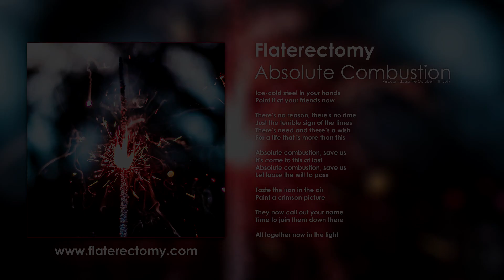Flaterectomy - Absolute Combustion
I have a tradition where I write and record a song each friday after work. I call these Vrijdagmiddagriffjes (Friday Afternoon Riffs). This was October 11ths attempt. I made a poll for friends to vote on the song's genre, and it resulted in an even split between metal' and something alternative.

LYRICS
"Ice-cold steel in your hands
Point it at your friends now

There's no reason, there's no rime
Just the terrible sign of the times
There's need and there's a wish
For a life that is more than this

Absolute combustion, save us
It's come to this at last
Let loose the will to pass

Taste the iron in the air
Paint a crimson picture

They now call out your name
Time to join them down there

All together now in the light"

GEAR & EQUIPMENT
Guitar: Schecter Omen Extreme 6 STBLK
Interface: Focusrite Scarlett 2i2 (2nd Gen)
Microphone: CM25 MkII
Amp Simulator: Mercuriall ReAxis
DAW: FL Studio 20